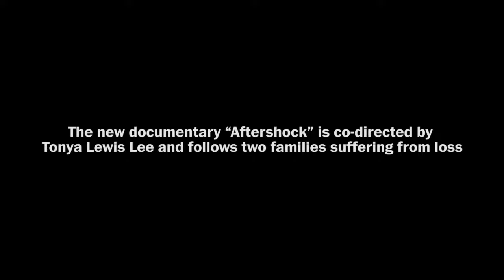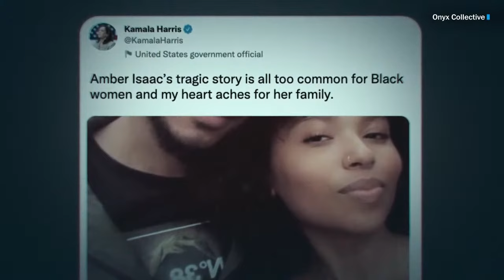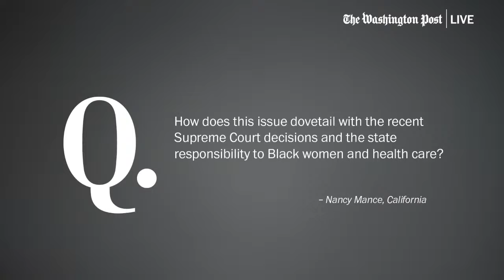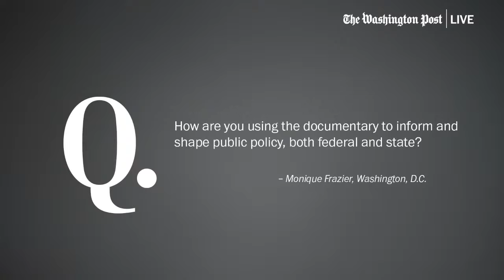Tonya Lewis Lee on the Black maternal mortality crisis and the new film “Aftershock”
The documentary “Aftershock” follows the deaths of two young Black women in childbirth and the activists seeking justice and medical accountability. Tonya Lewis Lee, co-director of the film, joins Washington Post associate editor Jonathan Capehart to discuss the Black maternal mortality crisis.  Washington Post Live is the newsroom’s live journalism platform, featuring interviews with top-level government officials, business leaders, cultural influencers and emerging voices on the most pressing issues driving the news cycle nationally and across the globe. From one-on-one, newsmaker interviews to in-depth multi-segment programs, Washington Post Live brings The Post’s newsroom to life on stage.